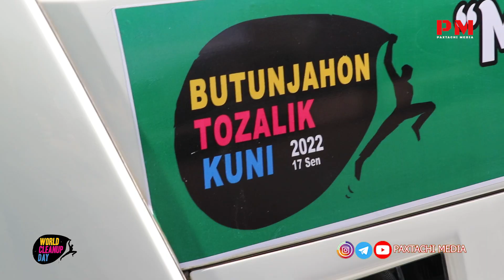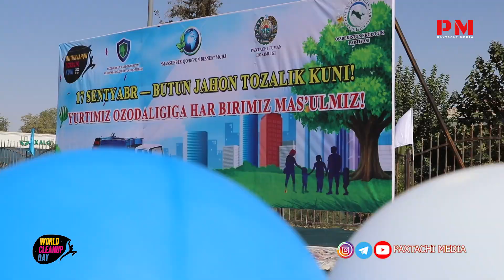BUTUNJAHON TOZALIK KUNI QARSHI OLINDI